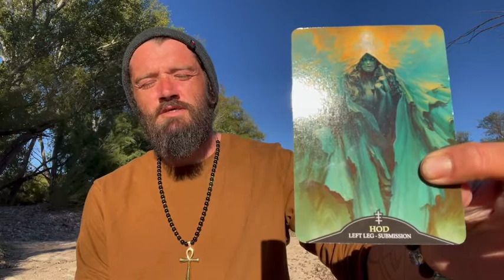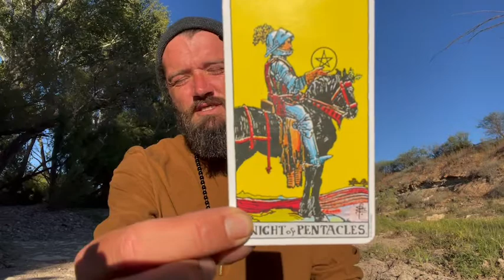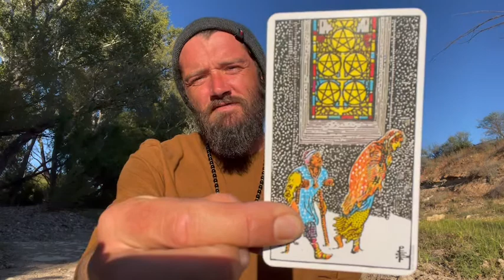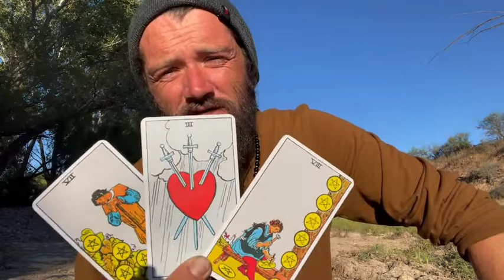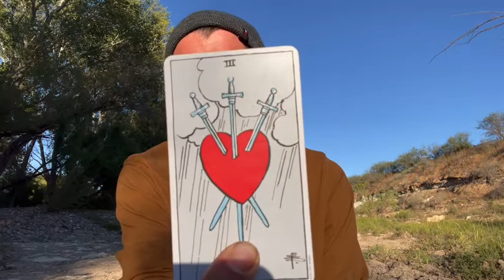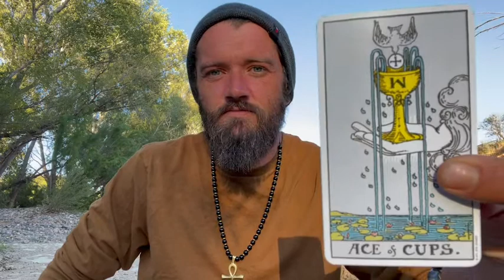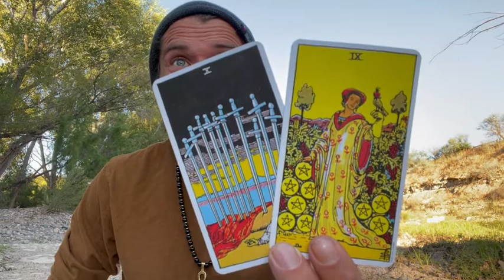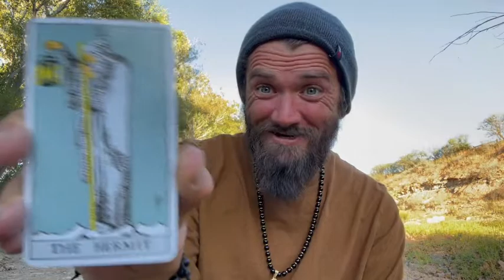Welcome In The Empress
Amazon Wishlist:

Coinbase:
Send me crypto @foundersoflight on my Coinbase Wallet. Get your own crypto wallet at wallet.coinbase.com